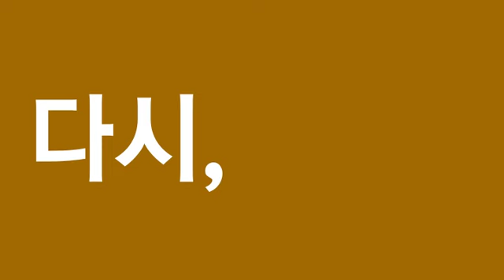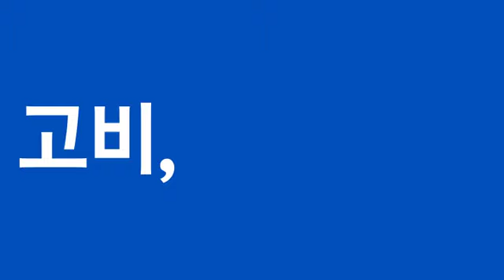수능실감, 그리고 실제 수능도 잘봐요!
2015학년도 수능의 EBS연계 학습을 위한 '쎄듀 수능실감 EBS변형 실전 독해모의고사 1'이 5월2일 출간합니다.
쎄듀 수능실감과 더불어 올바른 EBS학습을 이뤄나가시기 바라며, 김기훈선생님의 '응원보이스'와 더불어 올해 수능을 준비하는 모든 수험생을 응원합니다!!

- 수능특강, 인터넷수능 핵심지문 연계 분석
- EBS변형문제 70% + 예상문제 30% 완벽 조합
- 총 6회분 독해 실전모의고사
- 스스로 학습도 가능한 자세한 해설과 선택지별 오답근거까지 제시